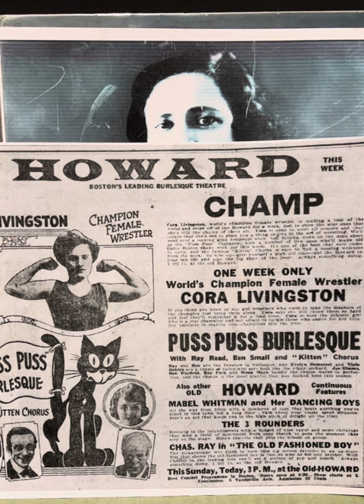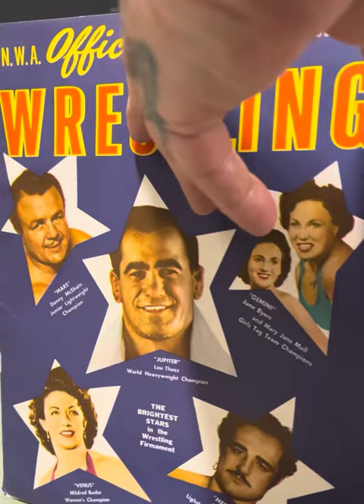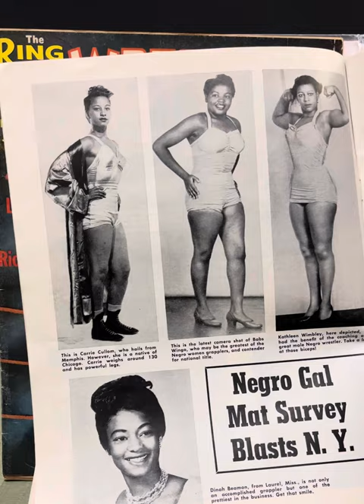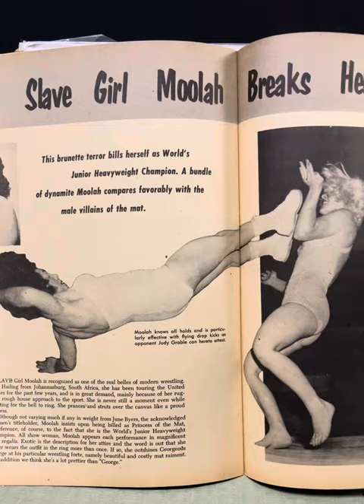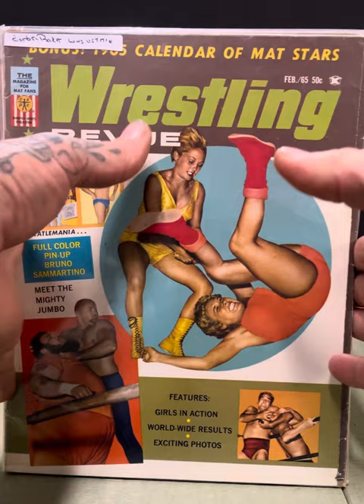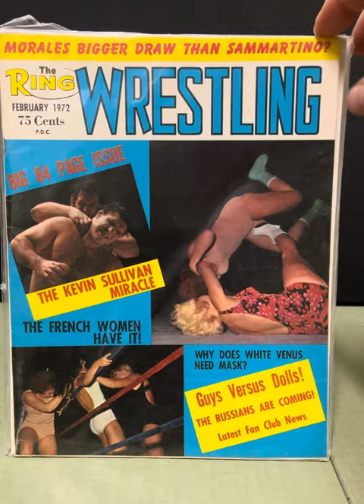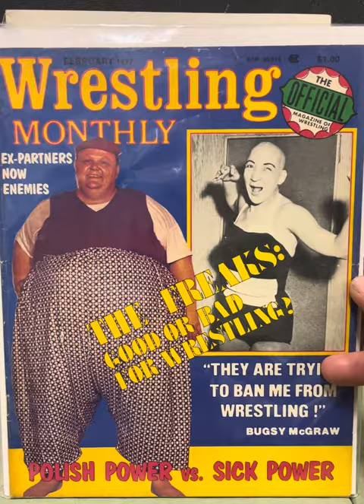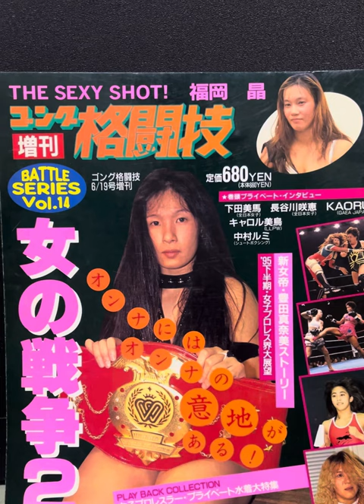Lady Wrestling Magazines aka Women Wrestling / Girl Wrestling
Take a look back at the history of Lady professional wrestling in the magazines. Often￼ Incorrectly titled Girl Wrestling, Woman or Women Wrestling these fabulous pioneers who paved the way ￼are being honored with the upmost respect for their extremely hard work and dedication to the “Sport” of Professional Wrestling. ￼